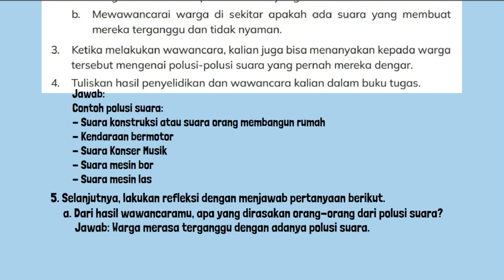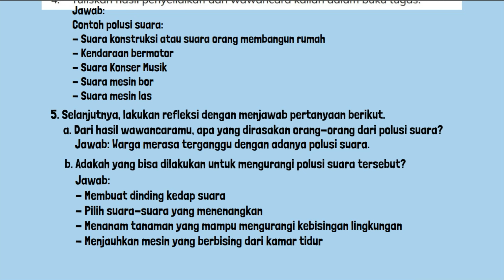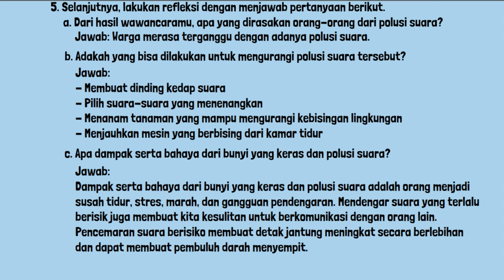Kunci Jawaban IPAS Kelas 5 Halaman 34 Kurikulum Merdeka Memilih Tantangan Polusi Suara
Kunci Jawaban IPAS Kelas 5 Halaman 34 Kurikulum Merdeka Memilih Tantangan Polusi Suara. Bagaimana kalau kita mempelajari lebih jauh mengenai polusi suara.
1. Cobalah selidiki, apakah ada polusi suara di lingkungan sekitar kalian?
2. Kalian bisa mencari tahu dengan melakukan:
a. Pengamatan terhadap suara-suara yang ada di sekitar kalian.
b. Mewawancarai warga di sekitar apakah ada suara yang membuat mereka terganggu dan tidak nyaman.
3. Ketika melakukan wawancara, kalian juga bisa menanyakan kepada warga tersebut mengenai polusi-polusi suara yang pernah mereka dengar.
4. Tuliskan hasil penyelidikan dan wawancara kalian dalam buku tugas.
5. Selanjutnya, lakukan refleksi dengan menjawab pertanyaan berikut.
a. Dari hasil wawancaramu, apa yang dirasakan orang-orang dari polusi suara?
b. Adakah yang bisa dilakukan untuk mengurangi polusi suara tersebut?
c. Apa dampak serta bahaya dari bunyi yang keras dan polusi suara?